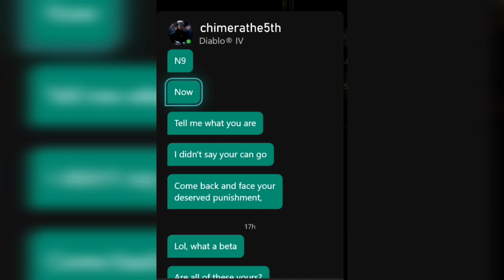SoulCalibur VI - "Legends Series" Azwel Trailer - chimerathe5th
Here is a short trailer for a tribute to a legendary Azwel main.